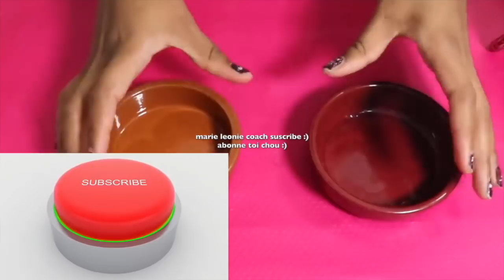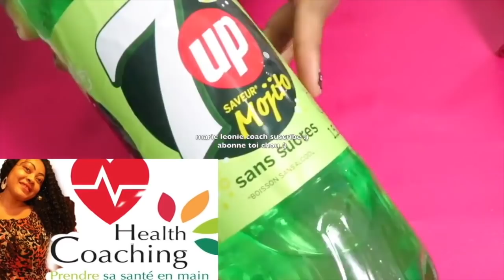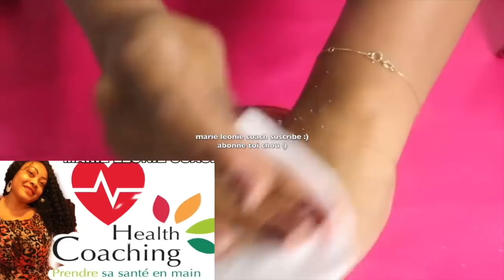Quelque soit la Profondeur de votre Vergetures, elle va partir avec ce magnifique Soin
Visitez aussi notre 🌱 🌱🌱🌱 Notre e-shop vous propose des cosmétiques d’origine naturelle pour prendre soin de votre beauté et de votre santé ceci au bio au naturel et au vert 💚